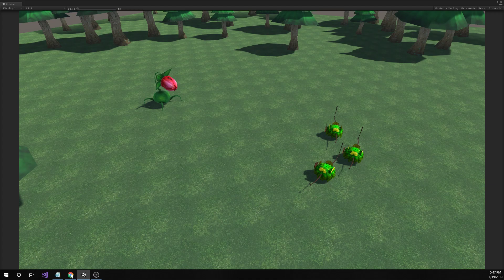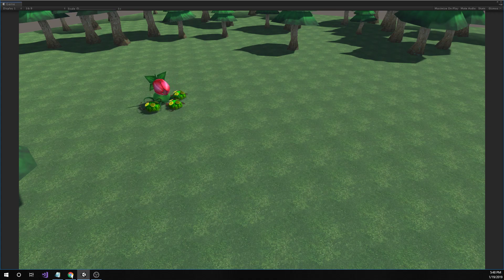Bandits vs Carno #1